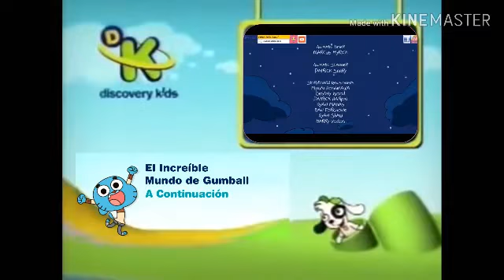Discovery Kids Créditos Clarence + A Continuación + intro de El Increíble Mundo de Gumball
Para Xavier Meneses 1 2006 Returns